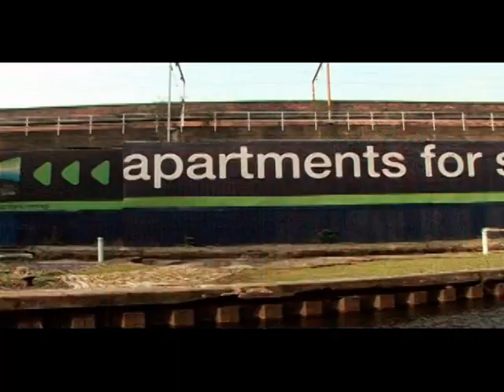Little venice of manchester